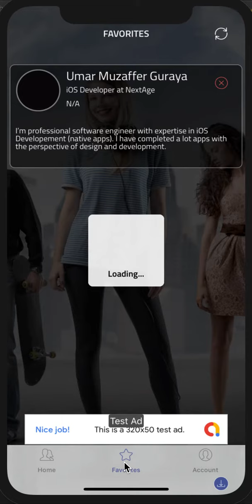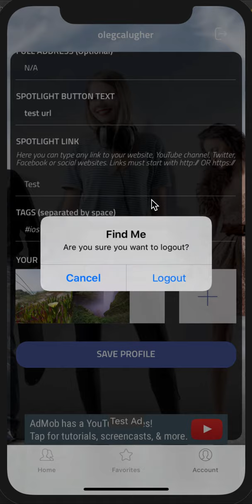FindMe | iOS Universal People Searching App Template (Swift) 2020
App template presentation FindMe | iOS Universal People Searching App Template (Swift) 2020 version made by Cubycode team developer